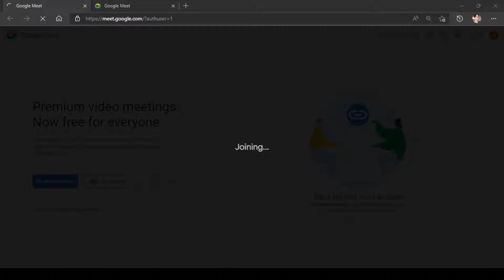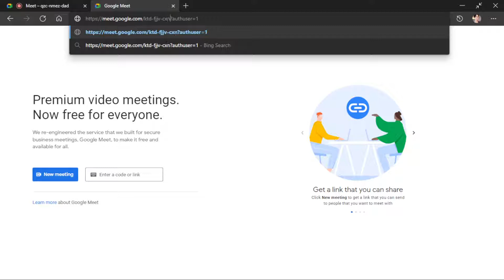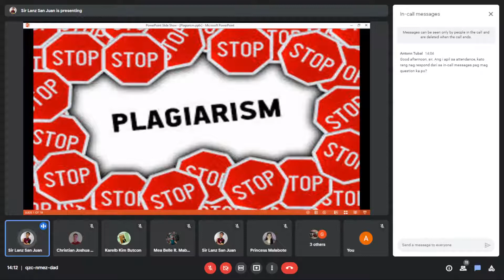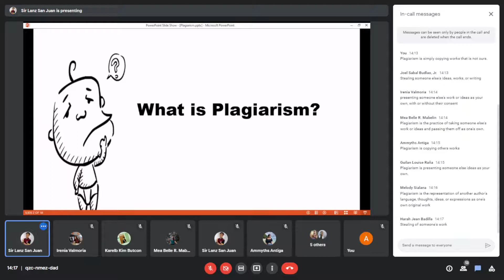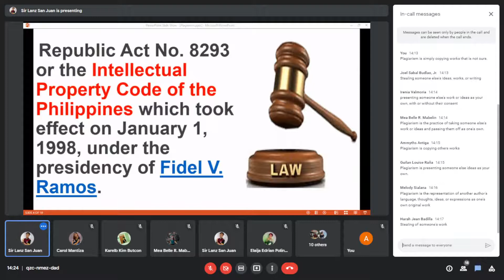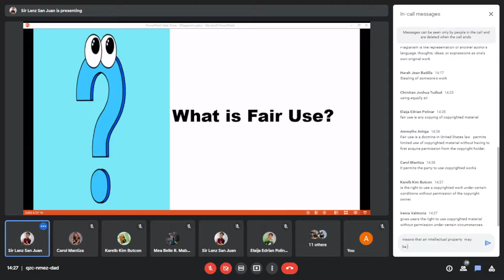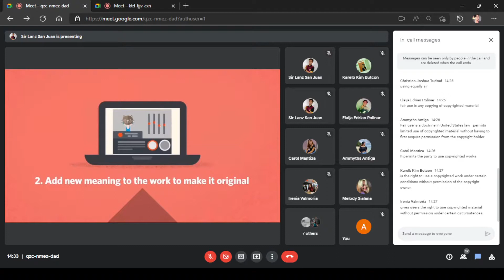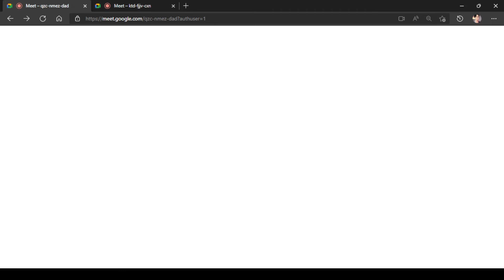Empowerment Technology ( ICT ) | Plagiarism | Fair Use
Date: April 01, 2022 Friday
Schedule: 14:00 - 14:45 (PST)